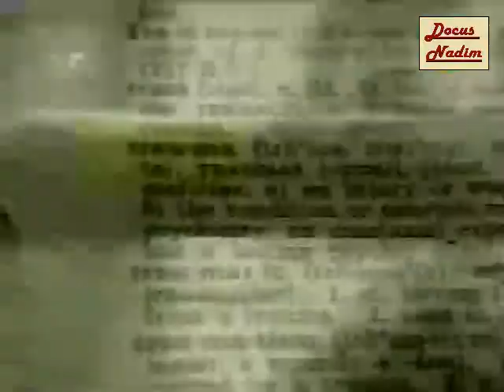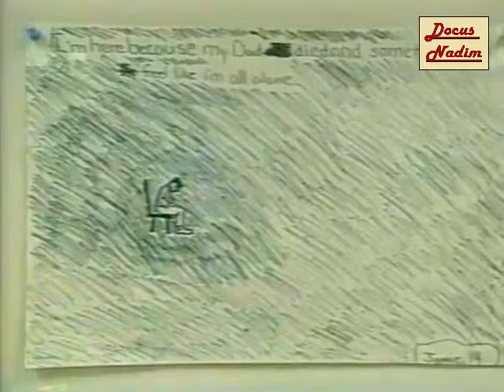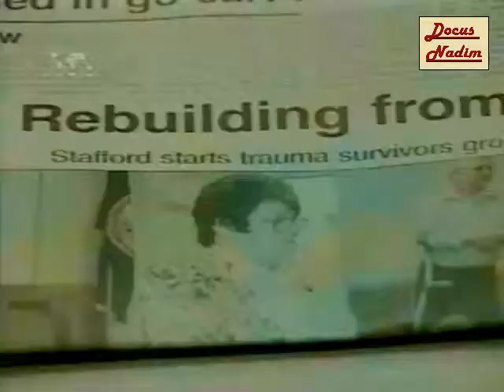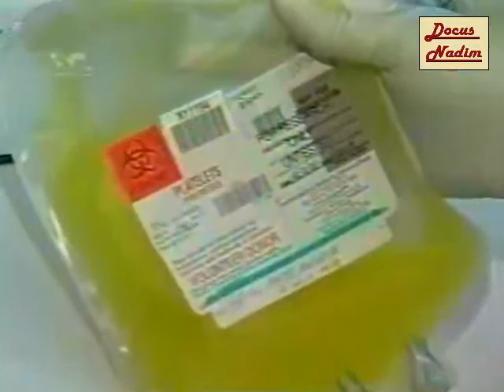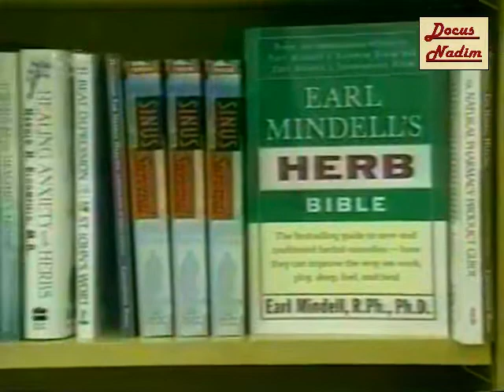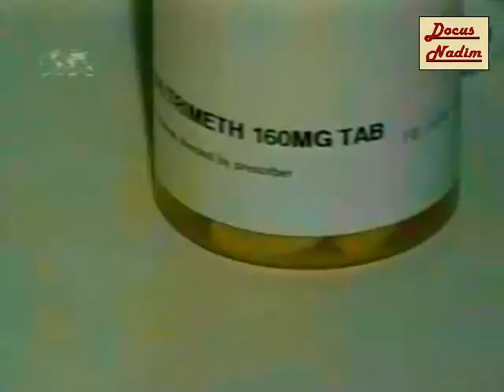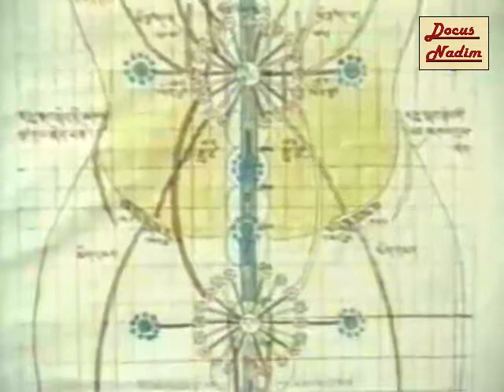EL MUNDO DE LA CIENCIA 7 (capsulas varias)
musica electronica
diciplina infantil
 traumas